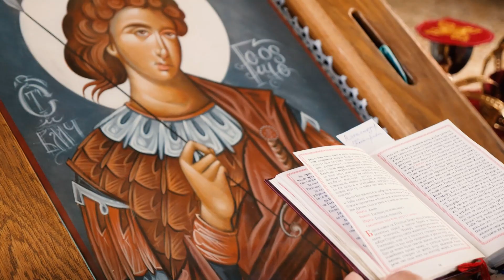Katarina & Aleksandar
Video i montaza : Stojan Mihajlov